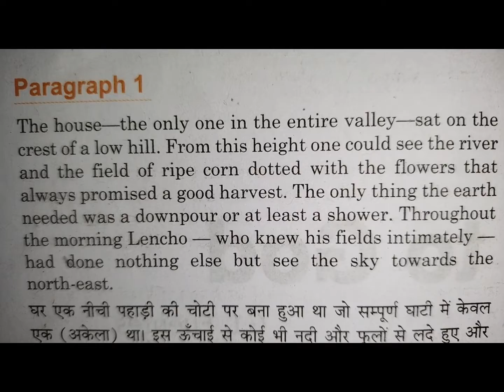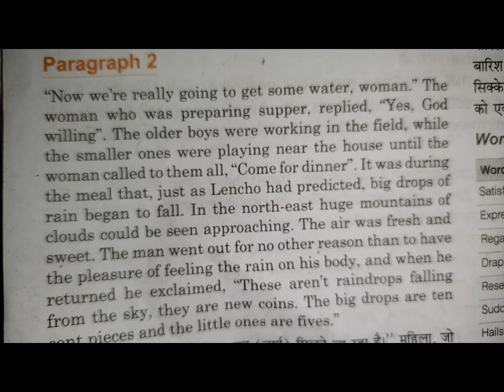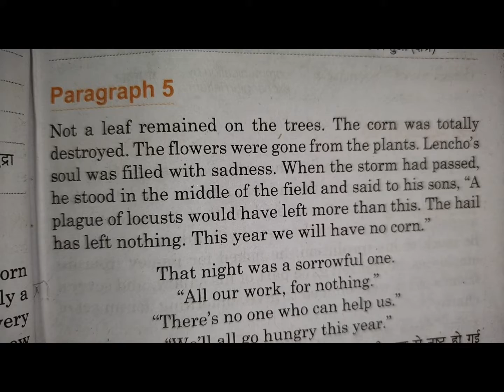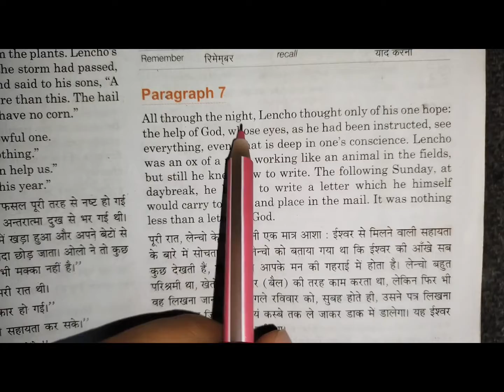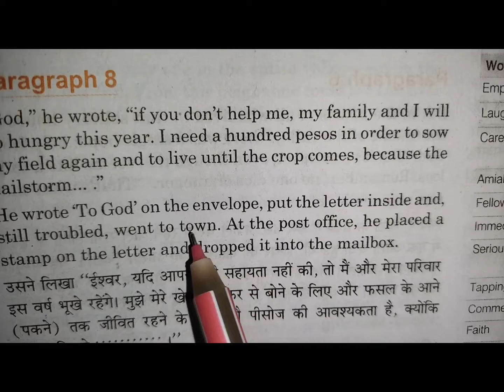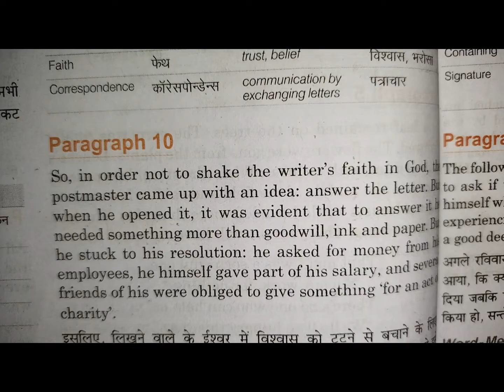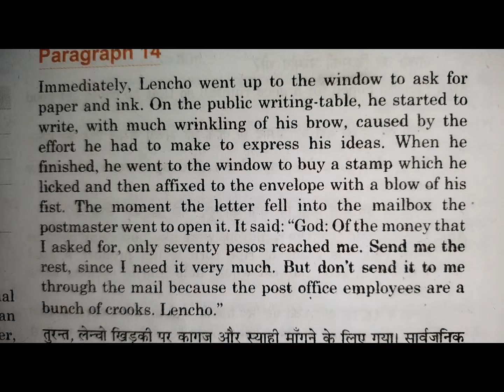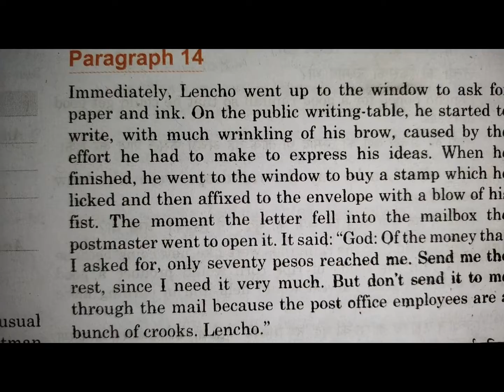A Letter to God Class 10 prose. 1 lesson by ANJANEE SIR